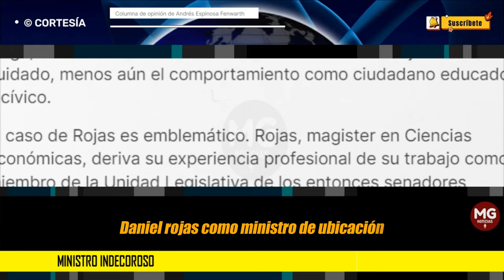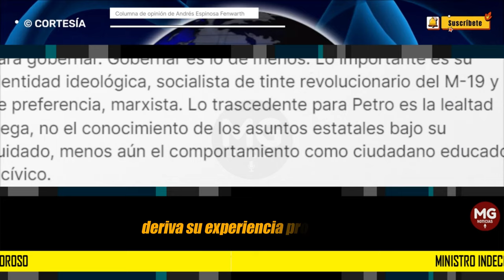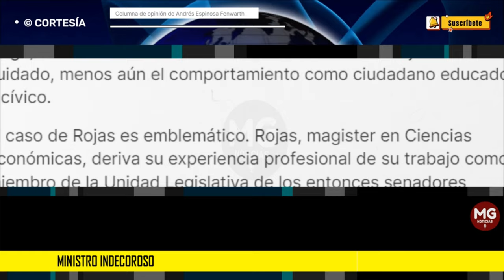MINISTRO INDECOROSO 🟢 Columna de opinión de Andrés Espinosa Fenwarth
El nombramiento del activista de izquierda, Daniel Rojas, como ministro de Educación ha generado una ola generalizada de rechazo nacional.